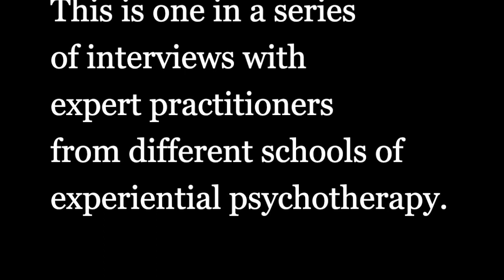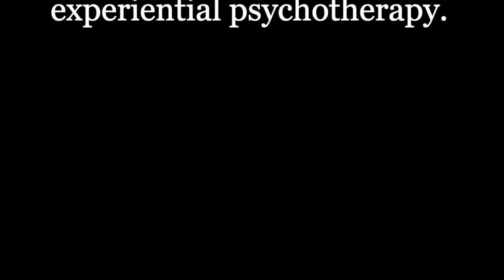Hakomi and Psoma Yoga Therapy -- an interview with Donna Martin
Books by Donna Martin:
• The Practice of Loving Presence: A Mindful Guide to Open-Hearted Relating by Ron Kurtz and Donna Martin
• Seeing Your Life Through New Eyes by Paul Brenner and Donna Martin
• Embodied Mindfulness: The Hakomi Way: Psychotherapy as Spiritual Practice by Donna Martin
• Psoma Yoga Therapy: Tapping into Your Embodied Wisdom by Donna Martin

Psoma yoga therapy offers an integration of several modalities - especially Hakomi (which I've been teaching internationally for more than 30 years) and yoga (which I've been practising and teaching for more than 50 years). For anyone who wonders about how to facilitate a more embodied healing experience or wants to learn a simple yet powerful way to support your own or another's personal transformation, psoma yoga therapy is a unique and powerful approach.

Soma comes from the Greek for body. Ps (psyche) comes from the Greek for mind/spirit. So “psoma” yoga is my way of naming this integrated body/mind/spirit approach.

There are three main applications of psoma yoga: first as a personal practice for self-awareness and stress management, second as a way of offering a group an embodied learning experience and third, as a way to work with someone else to support them on their personal healing journey.

I’ve been offering workshops and trainings for many years at retreat centers Hollyhock and Hui Ho’olana In my Hakomi trainings and sessions, whether in person or online, I also include an experience of psoma yoga. Healing and transformation must be embodied experiences. Participants are always invited to practise at their own level and to use their experience to inspire and enhance their personal and/or professional life and relationships.

One of the powerful discoveries that we can make in a yoga practice for self-awareness is the connection between asana (posture) and state of mind. How we habitually hold ourselves and move in our bodies expresses the ideas we hold of who we are and what kind of world we think we’re living in. Until these models and habits come into conscious awareness they remain on automatic where they not only limit us physically but also keep us living in old realities. They even cause stress and unnecessary suffering. Bringing these embodied attitudes into consciousness and exploring other possibilities allows us to experience something new that can be life-changing.

Psoma yoga therapy is inspired by Hakomi and the work of its creator, Ron Kurtz, who called it mindfulness-based assisted self-discovery. It is deeply informed by yoga as a practice of mindfulness-based self-awareness. It is also inspired by the genius of Moshe Feldenkrais and his Awareness through Movement, and by Kum Nye (Tarthang Tulku).

My book on Psoma Yoga Therapy will be published before the end of 2022 by Stone’s Throw Publications.